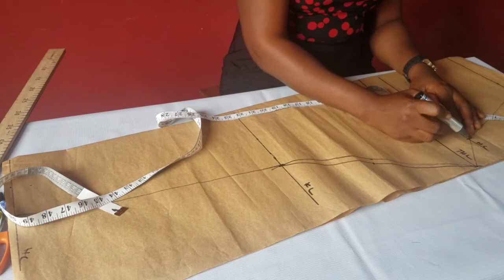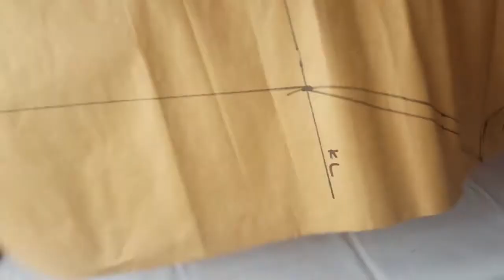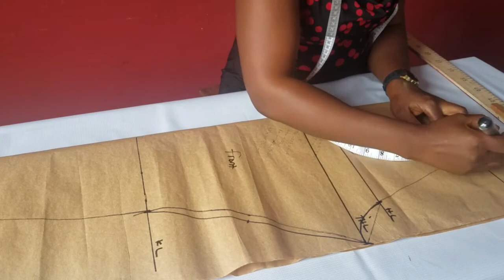How To Cut And Sew Leggings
Before we get into how to make leggings, what exactly are they?

 Leggings are thicker than tights so they are nice and warm and give good coverage for your legs.

Generally skin tight, leggings tend to end at your mid calf or ankle. They’re stretchy so you don’t need any fastenings to get into them. And  depending on the style and material, you can wear leggings for everything from exercising to a night out.